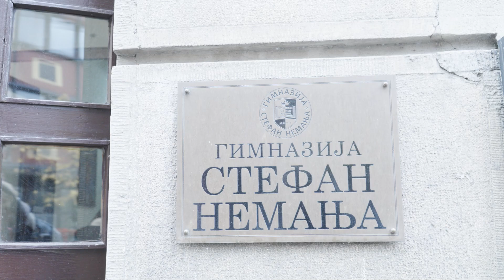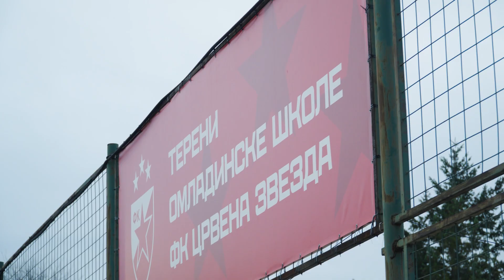OBRNUTI DVOBOJ | JOVANA VS. VUK & DUŠAN